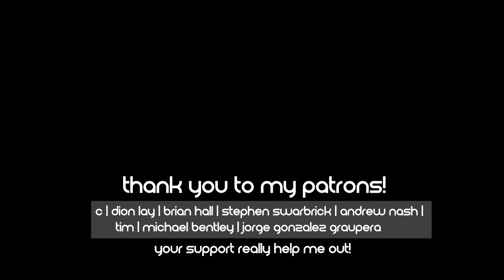Blur - Polished Stone (Guitar Cover)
Hello. Today's video is a guitar cover of "Polished Stone", a b-side released on the single "Song 2" in 1997. It helps me a lot and keeps me motivated :)
This is a cover of a Blur song written by Damon Albarn, Graham Coxon, Alex James, and Dave Rowntree.